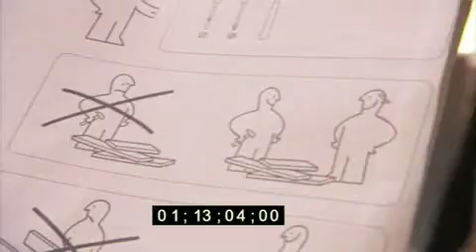2013 Reel Wi Fi